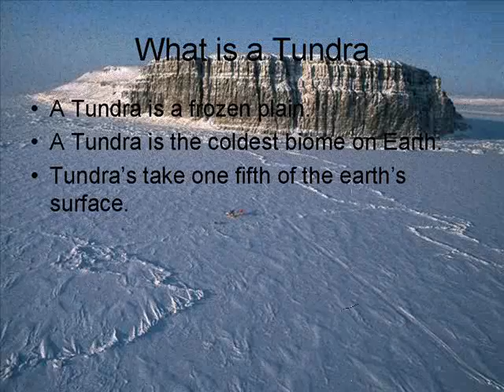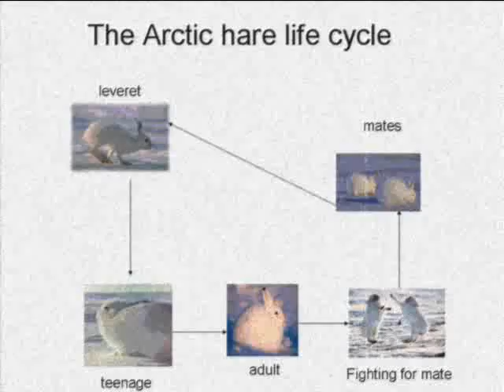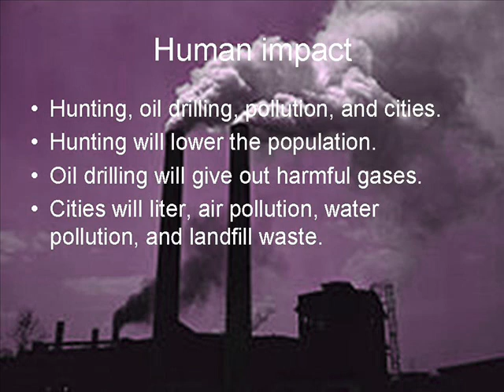Tundra Environment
This presentation was created by Frankie and Luke to introduce you to the tundra biome. Frankie and Luke attend the 5th grade science and math magnet school at McMurry University.